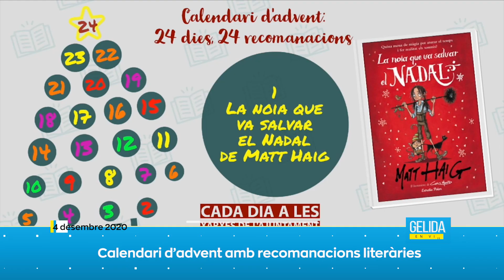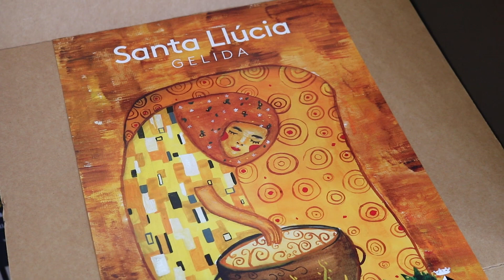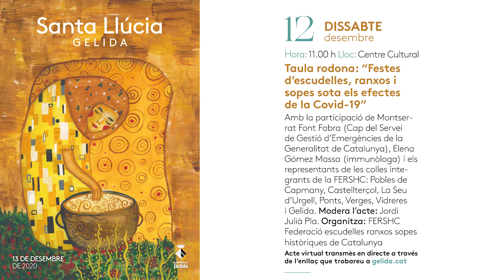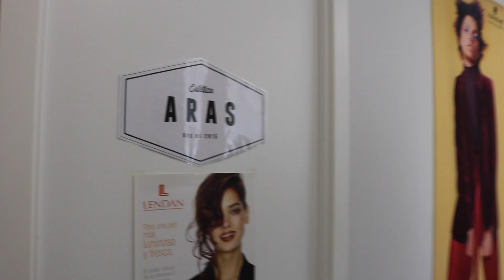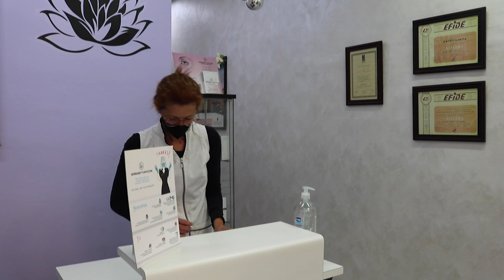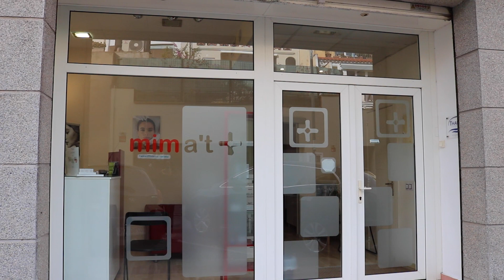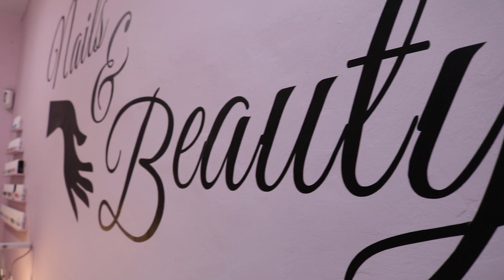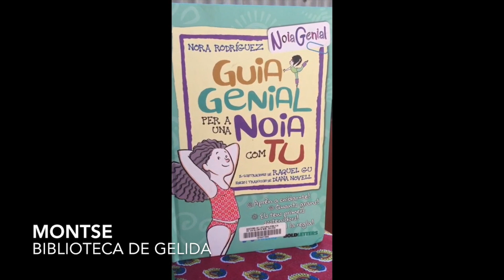Gelida en viu - 4 de desembre de 2020